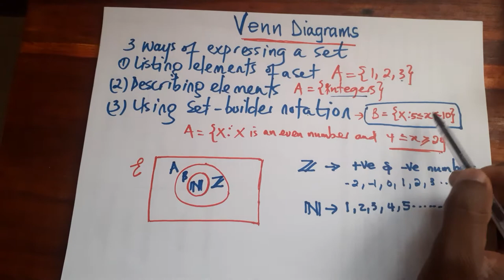Venn Diagrams | Sets | Mathematics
Another way of expressing a set is using a Venn  Diagram. The rectangle represents the Universal set while the circles inside the rectangle are "subsets" of the Universal set.